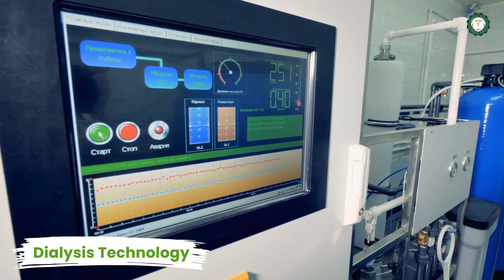Darbhanga में कहां दिखा युवाओं का जोश ! युवा दिवस पर कहां उमड़ी छात्रों की भीड़ | क्या दिया गया संदेश?